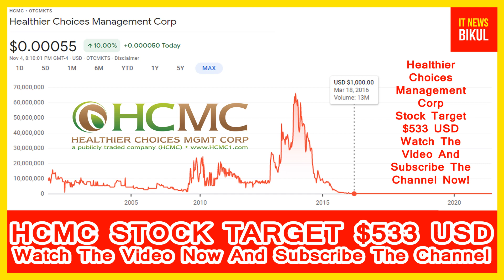HCMC Stock-Healthier Choices Management Corp Stock Breaking News Today | HCMC Stock Price Prediction